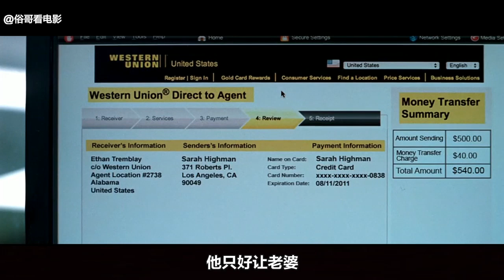神经质的男人和不靠谱的逗比凑到一块，展开了一次疯狂的旅行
影片讲述了由于妻子即将临盆的丈夫驱车赶回家，路上和一位不速之客同游，随后发生的一系列搞笑的故